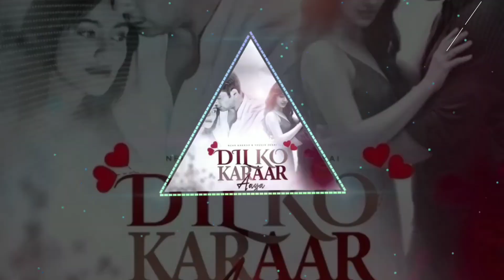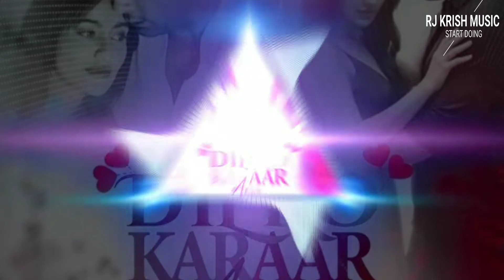Dil Ko karaar aaya remix |bass boosted | Official popular hindi song | 4K lyrics | RJ KRISH MUSIC